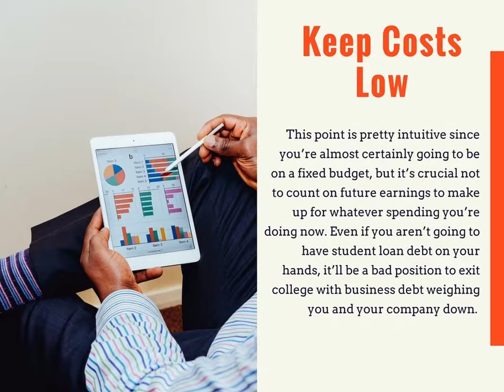Tips on Running Your Small Business While Earning a Degree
Jake Croman lists and discusses his tips on running your small business while warning a degree. For more tips from Jake Croman, visit his